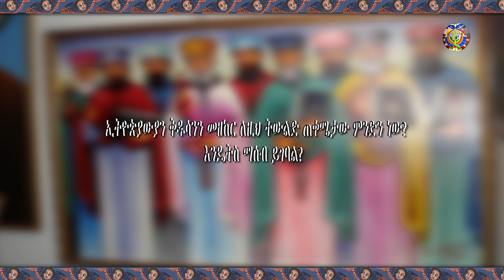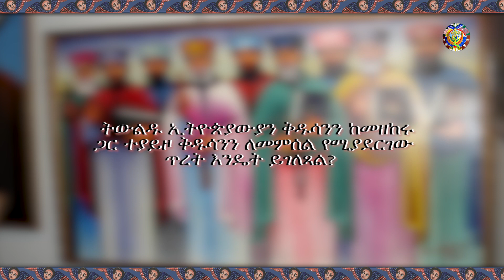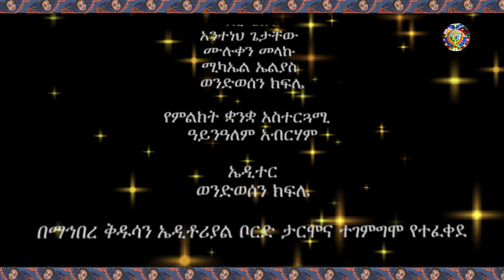ፍሬ ቅዱሳን ：ክፍል ሁለት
ኢትዮጵያውያን ቅዱሳንን መዘከር ለዚህ ትውልድ ጠቀሜታው ምንድን ነው?
እንዴትስ ማሰብ ይገባል?